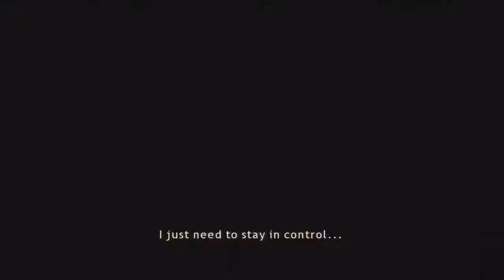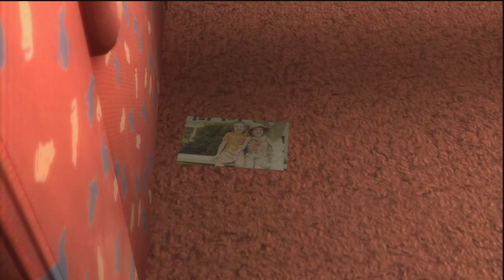Let's Play Heavy Rain | Timing Is Everything | Part 14